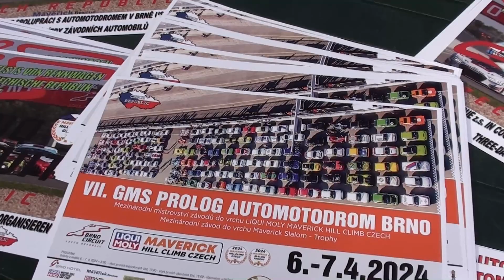Petr Trnka na vrchařském Prologu 2024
Na vrchařský Prolog v protisměru dráhy Masarykova okruhu přijet na "Evropu" potrénovat a vyzkoušet  techniku také šternberský Petr Trnka. Skončil  druhý ( v sobotu)